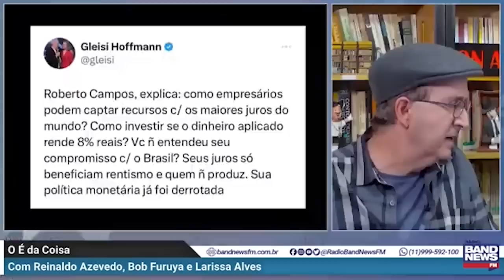Reinaldo: Crítica de Haddad à taxa de juros é correta